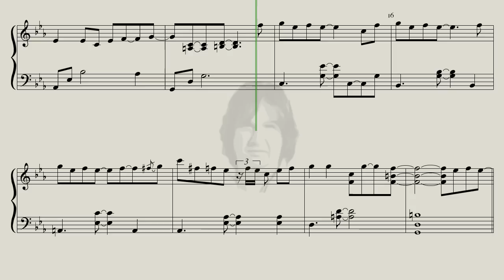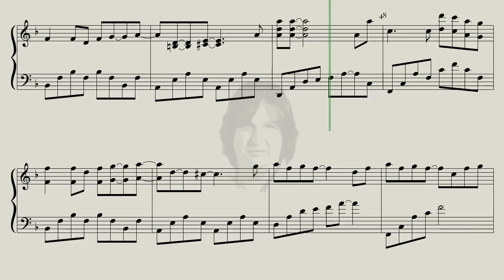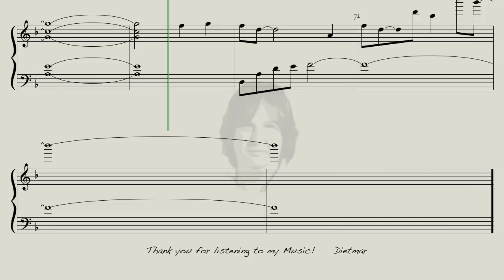Sunny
Here is "Sunny" for you, an All Time Standard.